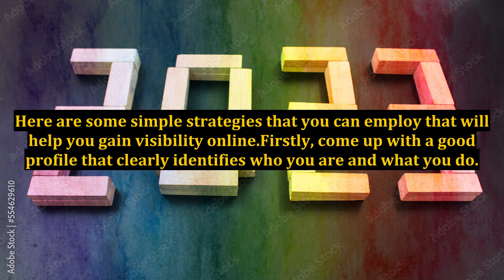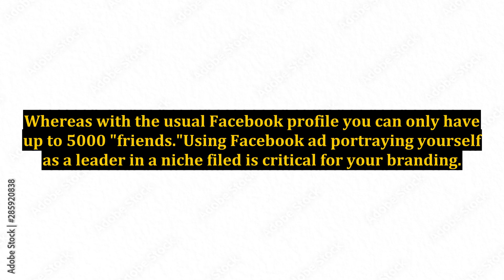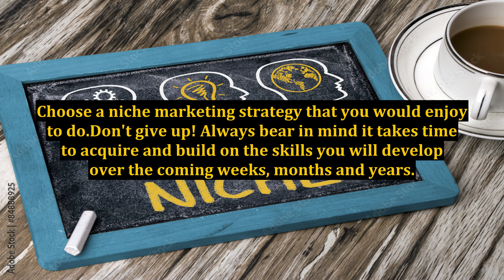Stay In The Game When Building Your Online Brand!